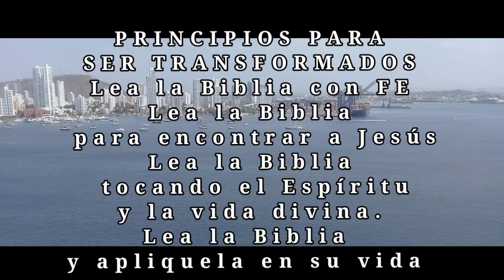5 de junio de 2022